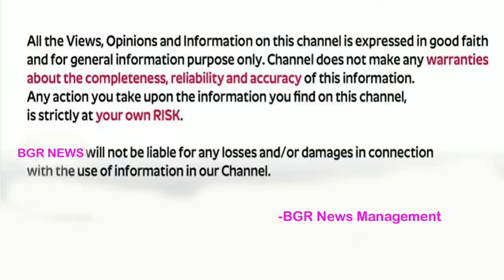Get Ready Tdp Calls From Party Official ? | Political Masala | BGR Telugu News